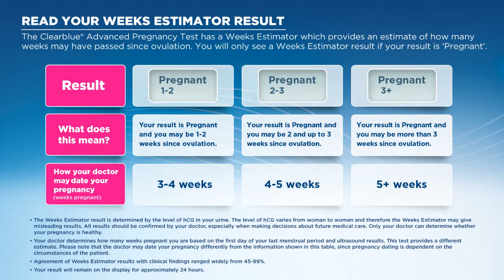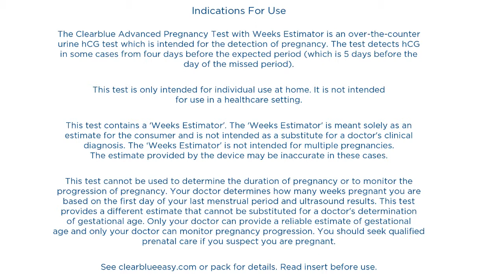Clearblue Advanced Digital Pregnancy Test with Weeks Estimator product drugstore.com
View this video featuring the Clearblue Advanced Digital Pregnancy Test with Weeks Estimator drugstore.com product and shop other similar products on drugstore.com. - Products featured in the video: 1 Clearblue Advanced Digital Pregnancy Test with Weeks Estimator drugstore.com